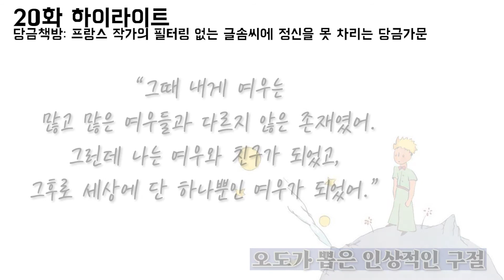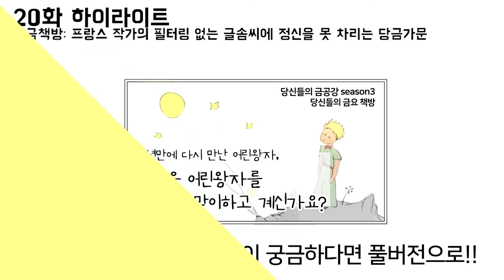[20화HL] 당금책방: 어린왕자 깜빡이 좀 켜고 들어오세요-! 프랑스 작가의 필터링 없는 글솜씨에 정신을 못 차리는 당금가문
'어린 왕자'는 프랑스 작가 생택쥐베리의 소설이죠.
오도가 가져온 구절을 듣던 중, 우리 당금이들은 프랑스인의 직설적인 표현법에 당황을 금치 못하는데요..!!
과연 오도는 어떤 구절을 가져왔고, 생택쥐베리는 어떤 말로 우리를 놀라게 했을까요?

'어린 왕자'의 이면의 이야기가 더 궁금하다면?
지금 바로 에서 확인하세요!

DJ: 디디
패널: 밍기뉴, 오도, 꽁, 라피

🔆대본 by 라피
🔆썸네일 by 꽁
🔆영상편집 by 구미
🔆오디오 편집 by 디디